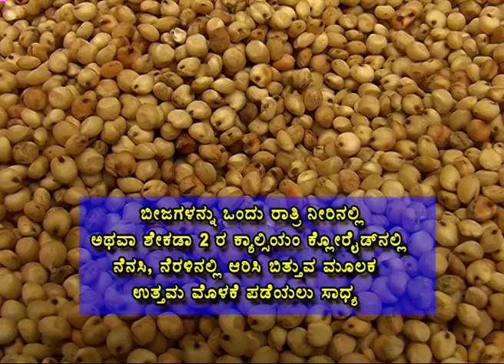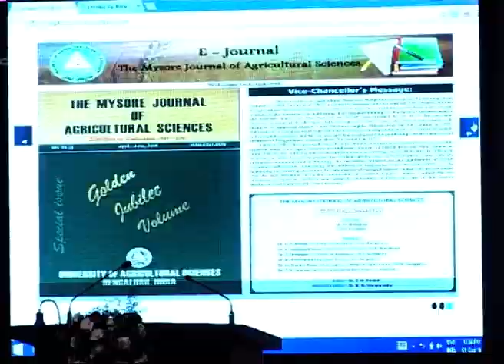krishi varthe news